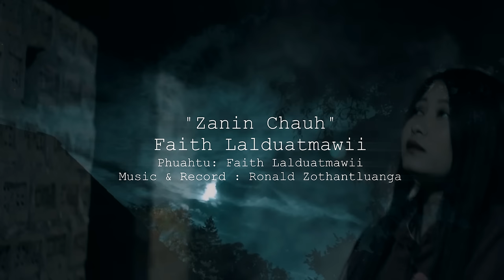Faith Lalduatmawii - ZANIN CHAUH (Official Music Video)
Phuahtu : Faith Lalduatmawii
Music & Record : Ronald Zothantluanga
(3 Bro-Sis, Audio/Visual)

Dedicated to
Bernard R. Sungte (L)
(Faith-i Pa)